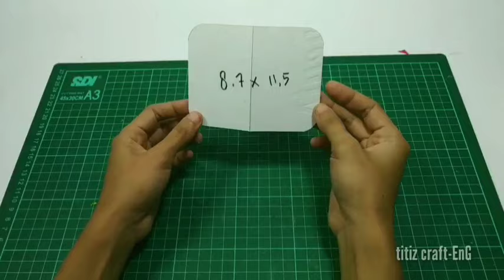How To Make Cute Trash bin From cardboard | Kawaii trash bin from cardboard | Best out of waste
Tools and Materials :
-Cardboard
-Karton
-Paper
-Paper tape
-White glue/Pvac
-Scissor

Happy watching